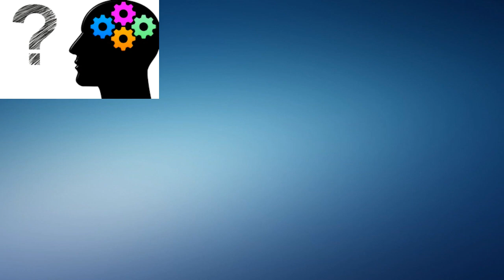ازاى تبطل الحشيش خلال شهر - How to stop cannabis within a month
للاشتراك

الحشيش علاج
الحشيش علاج الاكتئاب
هل الحشيش علاج للاكتئاب
الحشيش علاج للسرطا
علاج ادمان الحشيش
صبح الحشيش هو علاجي
علاج الادمان من الحشيش
علاج ادمان الحشيش في المنزل
ترك الحشيش بدون علاج
علاج الحشيش في المنزل
علاج الحشيش من الصيدليه
علاج الحشيش
علاج ادمان الحشيش بالاعشاب
كيف علاج ادمان الحشيش
ما هو علاج ادمان الحشيش
علاج مدمن الحشيش
علاج الادمان من الحشيش في المنزل
كيف علاج مدمن الحشيش
علاج لادمان الحشيش
علاج الاقلاع عن الحشيش
الحشيش لا يضر
طريقة علاج ادمان الحشيش
طرق علاج ادمان الحشيش
طريقة علاج مدمن الحشيش
علاج شرب الحشيش
علاج تبطيل الحشيش
Cannabis is a cure
Cannabis treat depression
Is cannabis a cure for depression?
Cannabis is a cure for cancer
Cannabis addiction treatment
Waxing cannabis is my cure
Cannabis addiction treatment
Cannabis addiction treatment at home
Leave cannabis untreated
Cannabis treatment at home
Cannabis treatment from the pharmacy
Cannabis treatment
Treating marijuana addiction with herbs
How to treat cannabis addiction
What is the treatment for cannabis addiction?
Cannabis treatment
Treating cannabis addiction at home
How to treat a cannabis addict
Cannabis addiction treatment
Cannabis withdrawal treatment
Cannabis does not harm
Cannabis addiction treatment methods
Cannabis treatment
Cannabis inactivation treatment